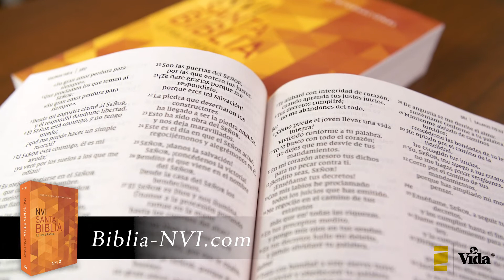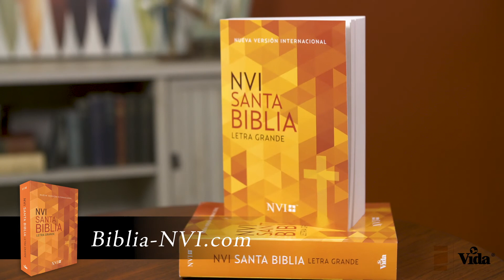NVI Biblia Letra Grande, Edición Económica - Reseña Oficial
David Coyotl y Juan Fernandez presentan la NVI Biblia Letra Grande, Edición Económica.

Biblia NVI Letra Grande, en formato económico. Incluye el texto completo de la Nueva Versión Internacional. Es una edición perfecta para el evangelismo, es especial a personas con limitaciones visuales, gracias a su excelente tamaño de letra y alta legibilidad.

Contiene:

Glosario
Plan de Salvación
Tabla de pesos y medidas
Prefacio de la NVI
Letra Comfort Print 10

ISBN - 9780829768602